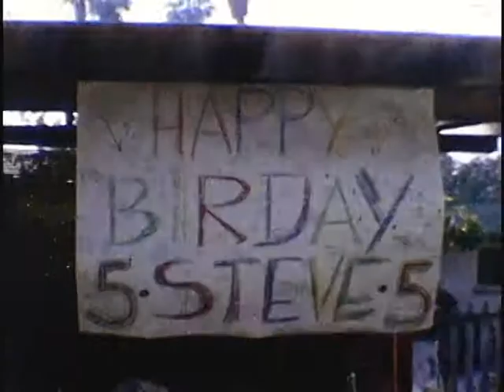Steve's 5th Birthday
Torregrossa Family - Old 8mm Video Conversions - Steve's 5th Birthday